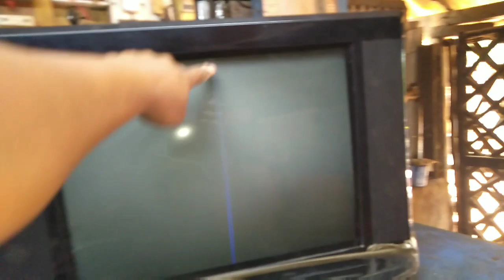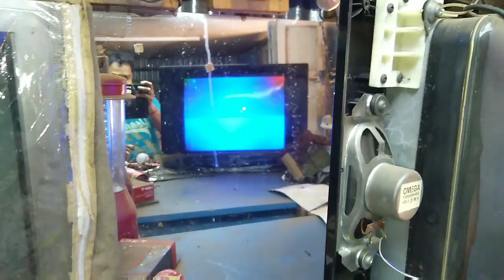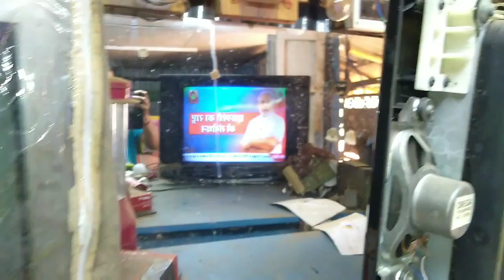Sansui 21 inch ultra sim CRT TV. Horizontal fault,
Sansui 21 inch ultra slim CRT TV. Horizontal problem. 250 volt PF PROBLEM,